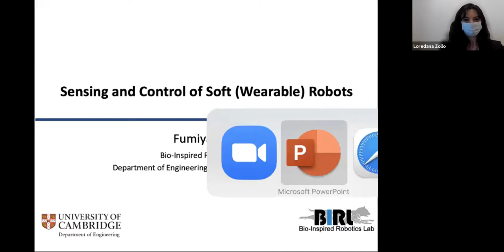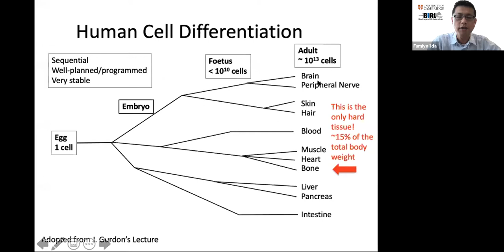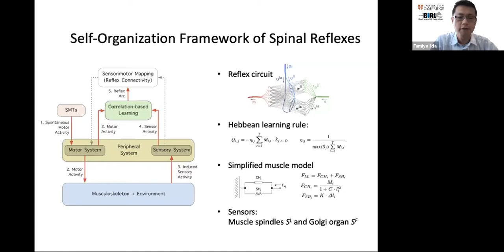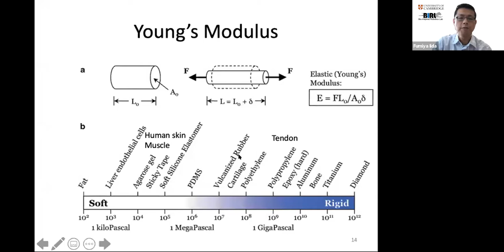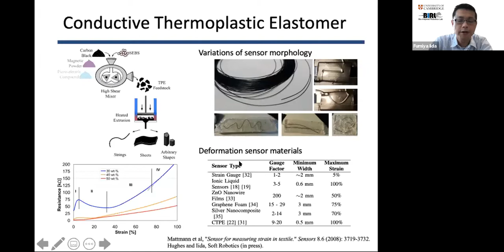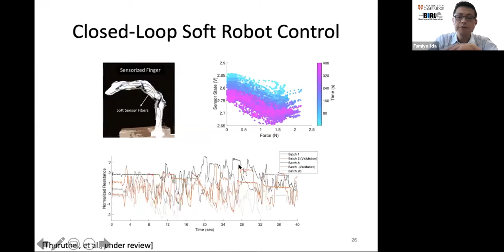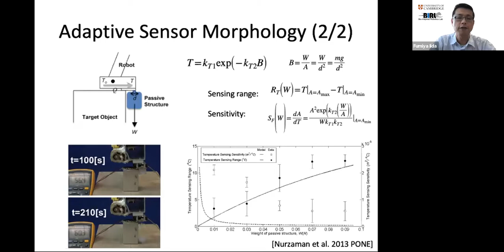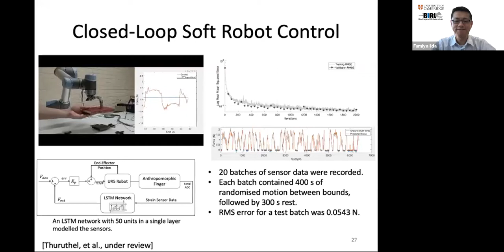Fumiya Iida - Sensing and control of soft (wearable) robots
"2021 IEEE RAS Seasonal School on Rehabilitation and Assistive Technologies based on Soft Robotics-Fumiya Iida - Sensing and control of soft (wearable) robots (Talk 6)

15 June, 2021